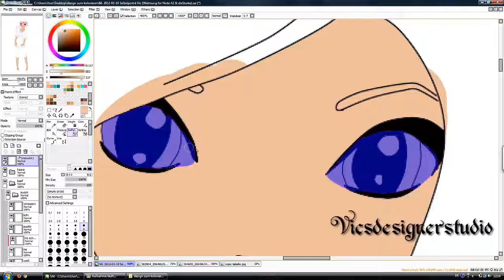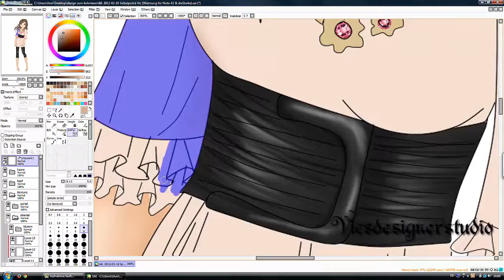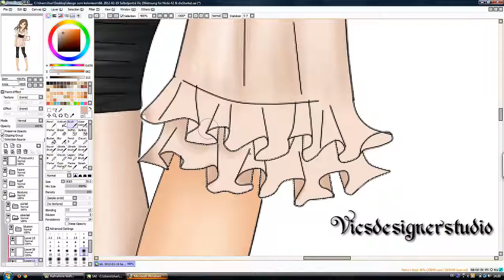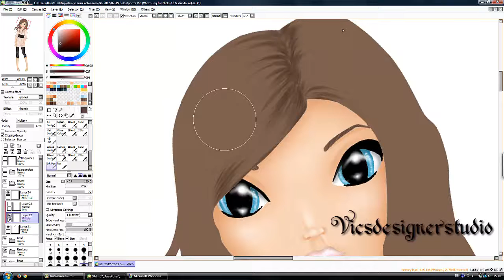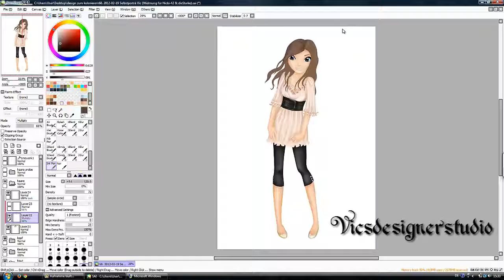#084 Drawing TOPModel Myself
Grafiktablett Medion P82013 (MD 86457)